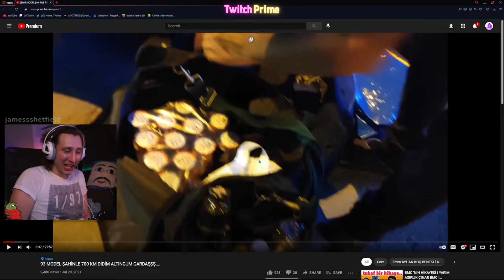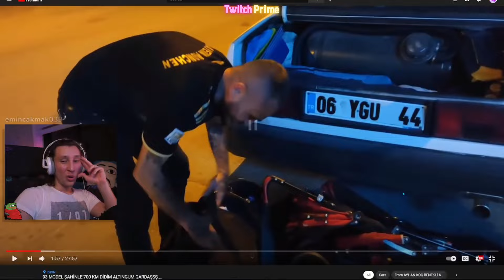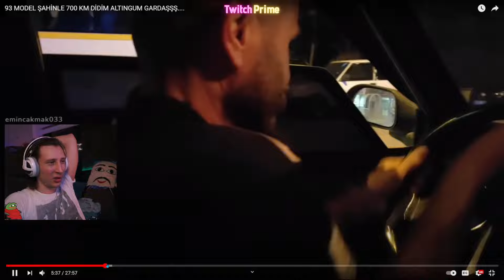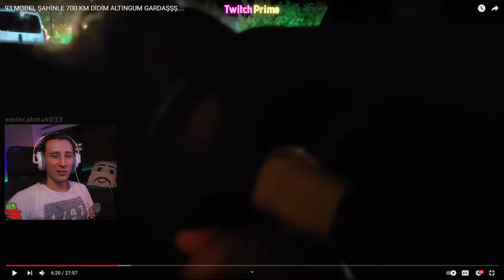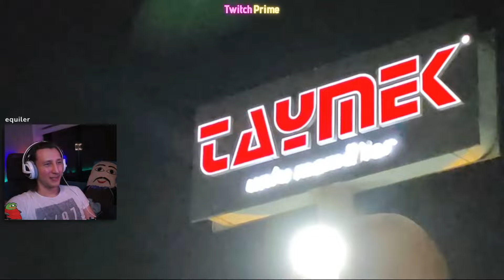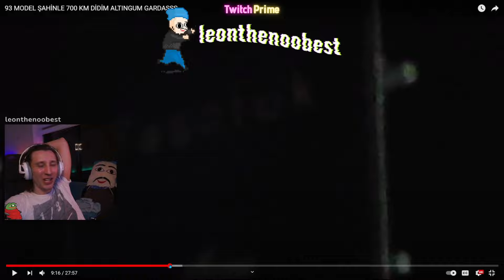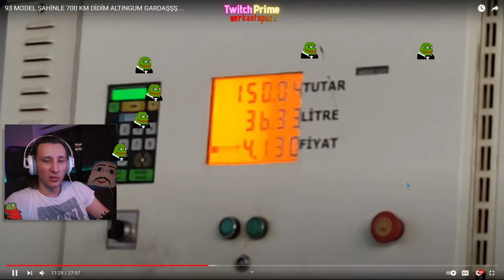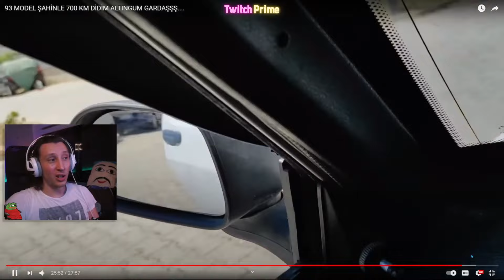KAANFLIX | 93 MODEL ŞAHİNLE 700 KM DİDİM ALTINGUM GARDAŞŞŞ İZLİYOR (AYHAN KOÇ BENEKLİ AYHAN)